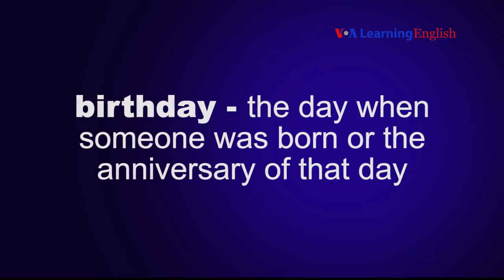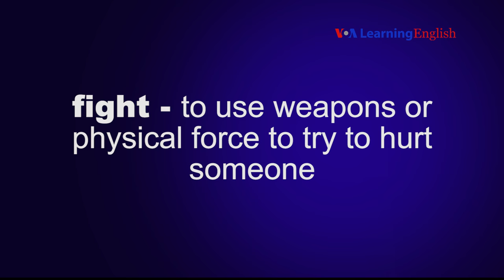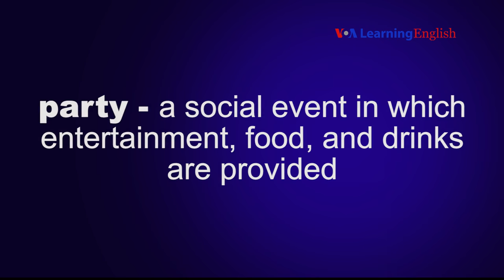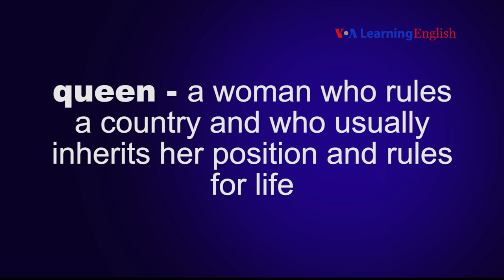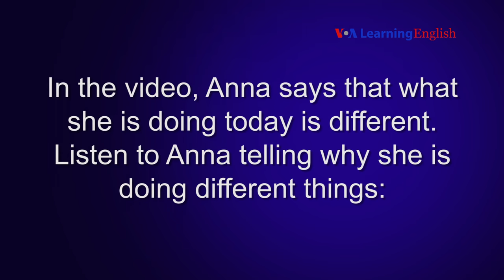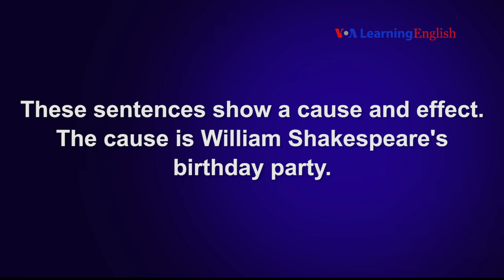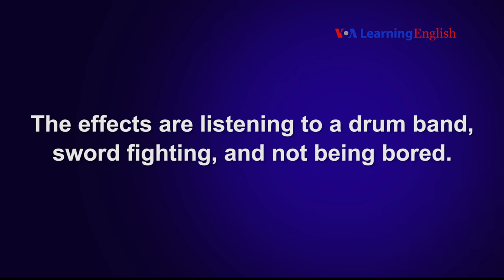Let's Learn English Lesson 13 Speaking Practice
It's a Sunday afternoon in Washington, D.C. Anna is bored. She finds something interesting to do when she hears music playing.